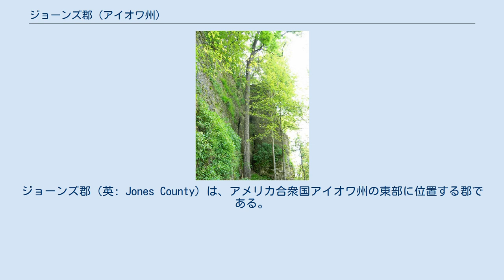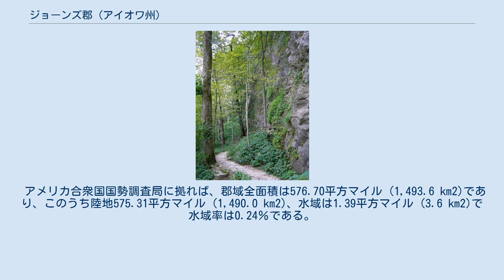ジョーンズ郡 (アイオワ州)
ジョーンズ郡（英: Jones County）は、アメリカ合衆国アイオワ州の東部に位置する郡である。
2010年国勢調査での人口は20,638人であり、2000年の20,221人から2.1％増加した。
郡庁所在地はアナモサ市（人口5,533人）であり、同郡で人口最大の都市でもある。
ジョーンズ郡は1837年に設立され、郡名はアイオワ州選出初代アメリカ合衆国上院議員を務めたジョージ・W・ジョーンズに因んで名付けられた。
 ジョーンズ郡はシーダーラピッズ大都市圏を構成する3郡の1つである。
 ジョーンズ郡は1837年12月21日に設立され、郡名はアイオワ州選出初代アメリカ合衆国上院議員を務めたジョージ・ウォレス・ジョーンズに因んで名付けられた。
 トウモロコシの収穫風景、2009年 郡内にあるロックス郡立公園の景観 以下は2010年の国勢調査による人口統計データである。